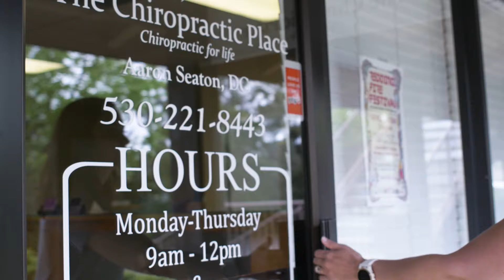Low Back Pain | Dr. Aaron Seaton, The Chiropractic Place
Chiropractic care can be a great way to manage and relieve swelling and pain caused by low back pain. Routine chiropractic care provides patients with low back pain treatment that's a safe, non-invasive, non-addictive alternative to prescription medications or over-the-counter pain medications (OTCs), which are commonly prescribed to patients to help them manage their pain and swelling.

Chiropractors deliver a gentle, non-invasive, non-addictive therapy, known as a chiropractic adjustment. Chiropractic adjustments reduce joint restrictions or misalignments in the spine and other joints in the body in an effort to reduce inflammation and improve function of both the affected joint and nervous system. By increasing joint mobility and improving your nervous system function and spinal health, your body has the ability to better manage symptoms caused by low back pain.

Below are some of the health benefits chiropractic care and chiropractic adjustments can provide patients with low back pain:

* Reduced pain and discomfort
* Decreased inflammation
* Improved range of motion
* Improved flexibility
* Increased muscle tone and strength

To see if chiropractic care is right for your condition, give us a call at The Chiropractic Place:

923 Dana Drive #6
Redding CA, 96003